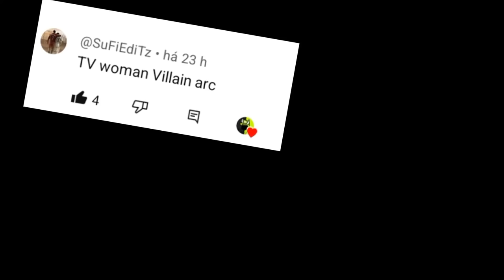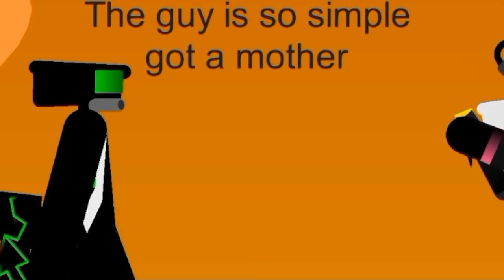Tvwoman Villan Arc Part.1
Credits:dafuqboom

Context video:Brown cameraman gets a mother, (bruh), clearly that's because he's a simp, but tvwoman gets jealous and tries to kill speakerwoman, but she forgot about green cameraman.

Hi, I'm Ripdemonsly one of the stick node animators, I'm making stick node videos exclusively

(if you are the author of something please let's have a conversation in the comments)